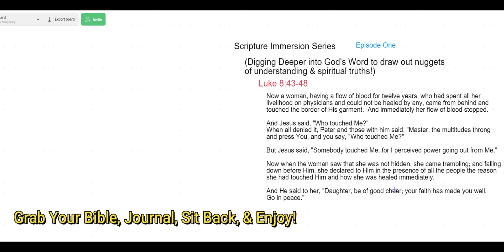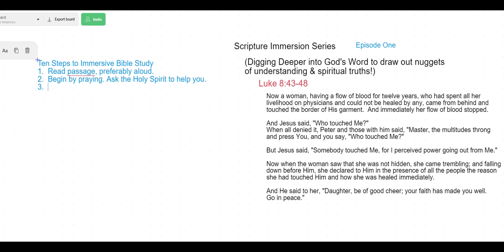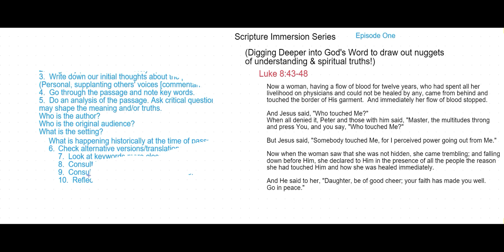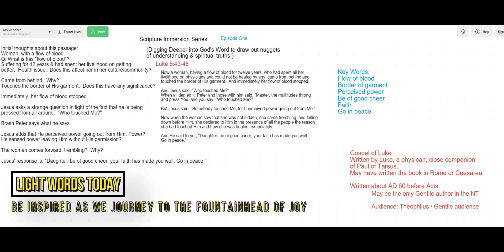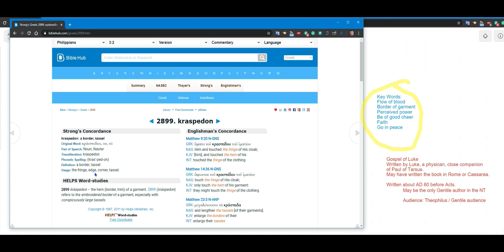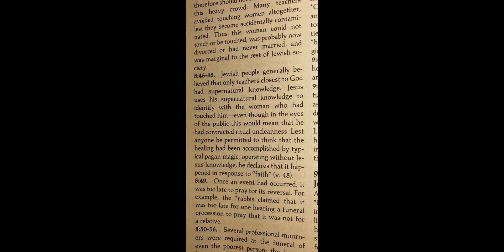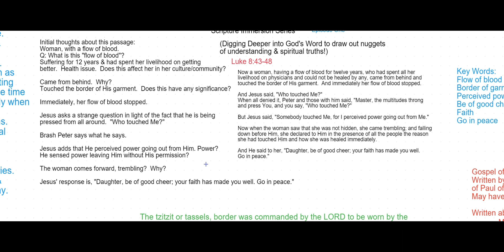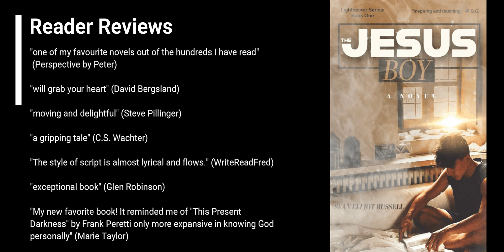"Woman w/Issue of Blood" - Digging Deep into God's Word (Luke 8:43-48) - Ep1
Ep 1 - Scripture Immersion Series
Digging Deeper into God's Word for Gold Nuggets!

Title: "Flowing Blood, Flowing Power, & Flowing Compassion"

Today's Focus:  Luke 8:43-48

This channel is here to exhort, encourage, inspire!  We are on a journey to the Fountainhead of Joy!

It's a happening place!  My Facebook Page presents Christian Author & Filmmaker Interviews, shares inspirational thoughts and teaching, and shares updates about Sean Elliot Russell's writing projects.

Search for Sean Elliot Russell on Goodreads and on Amazon (author central also hosts me).

Audio Free or Used with Permission with Citation:
YouTube Audio
Audioblocks

To explore more about the spiritual warfare, thriller-drama-romance novel, "The Jesus Boy", please go to:

In USA:

In UK:

-Sean Elliot Russell

Begin today to learn how to play the guitar as a worshiper with an easy, step-by-step learning process!

“At Last, You Can Learn Guitar And Popular Worship Songs With A Step-By-Step Guide In Just 30 Days!”

America is winning again because of the policies, leadership, and can-do-spirit of POTUS Trump!

Show your support for Trump for the 2020 Election! Get your bumpersticker while stocks last!

If the Pandemic has shown anything, it’s how quickly the world changes.
Learn How to Effortlessly Get Prepared for Emergencies of All Kinds (In Only 5 Minutes A Day), Fast, Easy, And Inexpensively, in Less than One Month!

How? Simply By Following an Expert in the Field...

Topics covered include food stockpiling and storage, off-grid cooking, home safety & protection, water storage, first aid concerns, and having the right mentality on behalf of your family.

Never be left in the dark again!  The NEW 1200lm EVATAC™ PRO-XML Tactical Flashlight Is "Blinding Bright!"

Super Bright 1200 lumens XML2 LED Emitter! Aircraft Grade Aluminium Body! Powered By 2 x 18650 Lithium Batteries! 5 Functions (Full, Half, Low, SOS & Strobe)! Adjustable Light Zoom (Zoom Up To 1300ft!)! Stainless & Rustproof! IP65 Waterproof (Can Be Submerged!)! Wide Fin Heat Disbursement!

Get yours and always be prepared!  America’s number one tactical flashlight!

Sean Elliot Russell